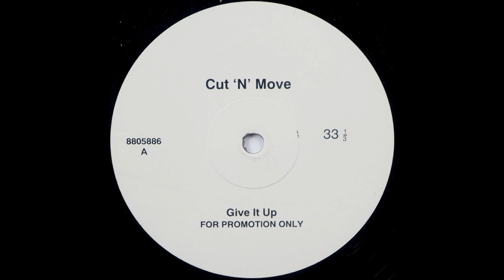Cut 'N' Move - Give It Up (Extended Version)